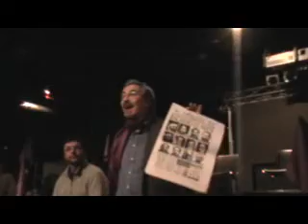Assemblea Popolo Viola di Roma 18/01/2010 - 12° parte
Assemblea Viola